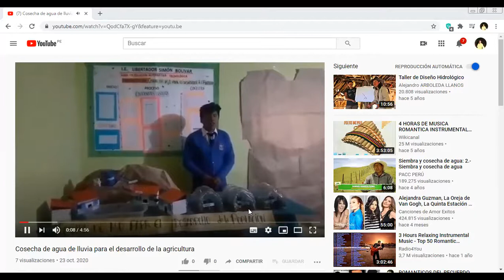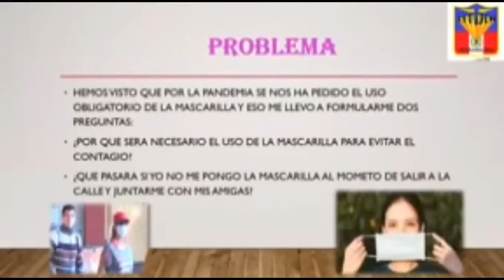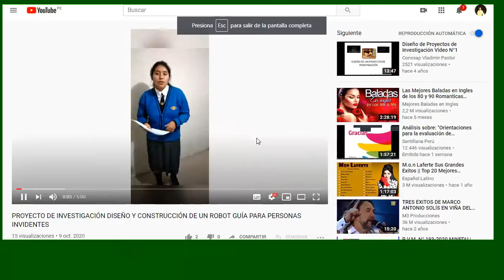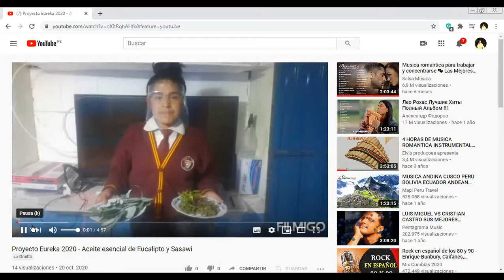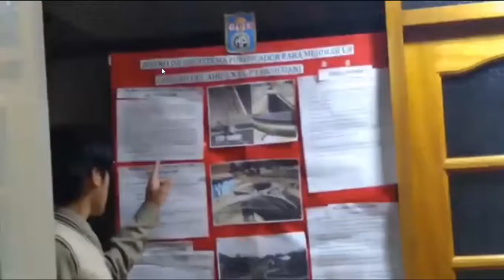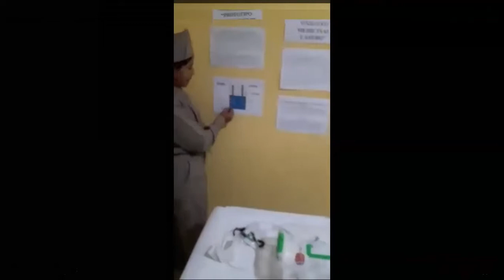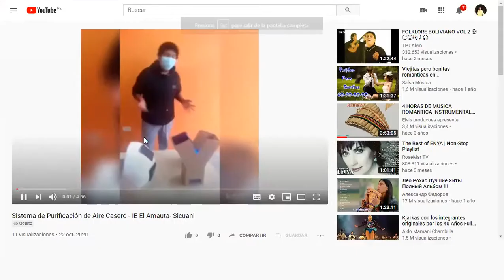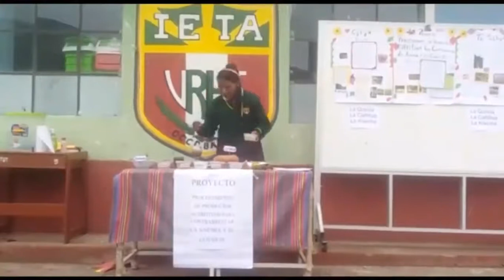EUREKA 2020 - ÁREA DE ALTERNATIVA SOLUCIÓN TECNOLÓGICA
Proyectos de Ciencia y Tecnologia de la UGEL Canchis